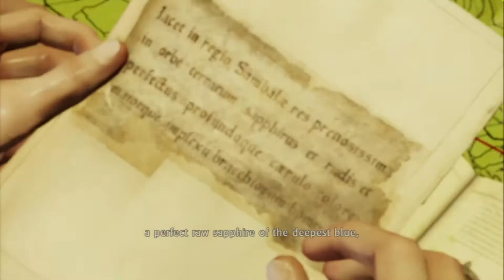Uncharted 2: Among Thieves - Crushing #3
Jail time soon leads up to revenge time as we head Borneo to find the lost ships.